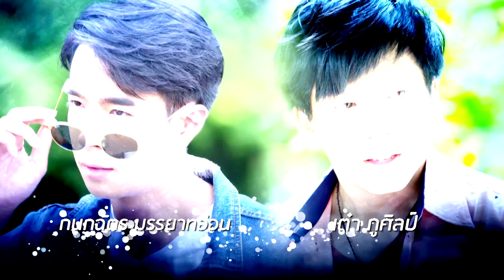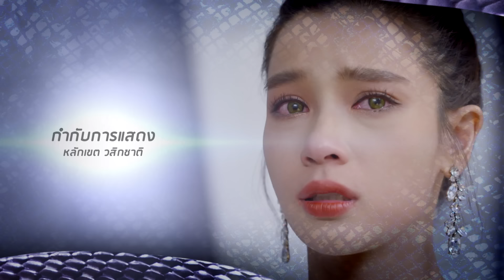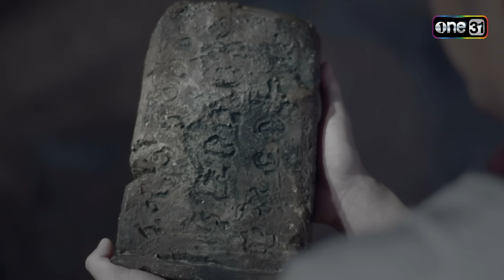อสรพิษ | EP.19 (FULL EP) | 10 เม.ย. 67 | one31